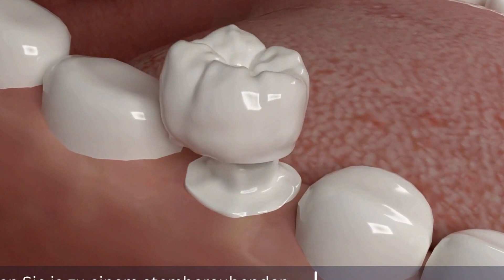Die Türkei - Das neue Paradies für Zahnbehandlungen? Erfahren Sie mehr in diesem Video!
Die Türkei wird immer beliebter als Reiseziel für medizinische Touristen, insbesondere für zahnmedizinische Behandlungen. Mit der steigenden Nachfrage nach erschwinglichen und qualitativ hochwertigen zahnärztlichen Dienstleistungen boomt die Dentaltourismus-Branche in der Türkei. In diesem Video werden wir einen genaueren Blick auf die Dentalszene der Türkei werfen und warum immer mehr Menschen sich für zahnärztliche Behandlungen in diesem Land entscheiden. Türkei, medizinische Touristen, zahnmedizinische Behandlungen, erschwinglich, qualitativ hochwe